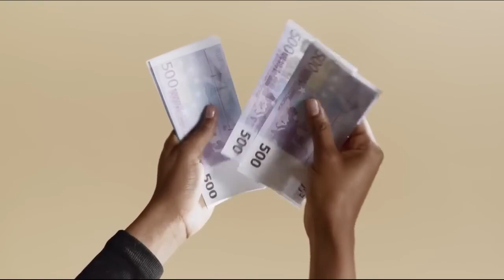हांथ पैर सुन्न , वेरीकोज वेन, नसों की ब्लॉकेज, हड्डियों की कमजोरी ,पाचनक्रिया ठीक Joint Pain Remedy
दिव्या शर्मा